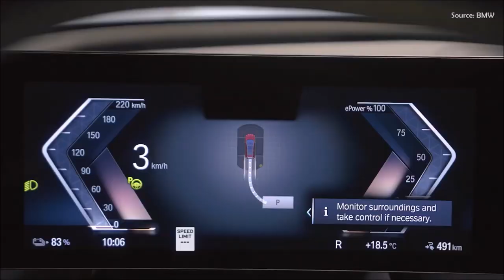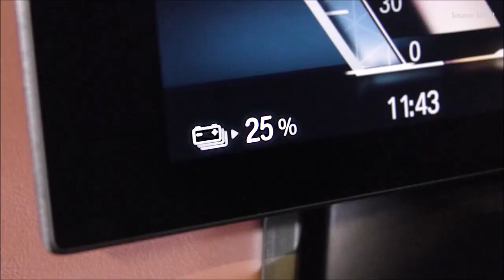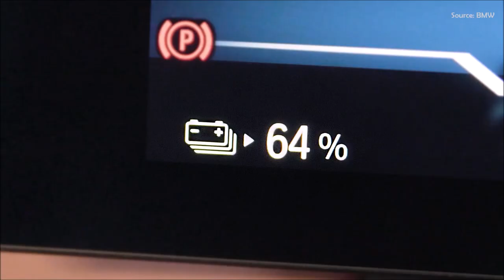BMW and Valeo engage in developing new Level 4 Automated Valet Parking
BMW Automated Valet Parking demonstration

BMW and Valeo have announced a partnership to co-develop next-generation Level 4 automated parking technologies, including Automated Valet Parking (AVP) for BMW's upcoming platform generation "Neue Klasse". The AVP technology will range from Automated Maneuver Assistance to Level 4 AVP and will be based on car sensors, software, and infrastructure-based services.

The partnership will develop a powerful computing platform hosting the jointly developed algorithms. AVP offers a fully automated and driverless parking experience and will be categorized into Type 1 and Type 2 systems based on where the necessary technologies are installed. The partnership supports both types of AVP and will strive for the most advanced solutions for next-generation parking experiences up to Level 4 according to market and customer requirements.

“This joint development is an important milestone for the BMW Group regarding our next automated driving and parking generation. With scalable L4 parking experiences, we confirm and strengthen our leading position in this domain. To create truly amazing end-user functions, state-of-the-art software, and hardware are needed in all aspects of the digital value chain, as well as the power of a fleet data ecosystem. The BMW Group is excited to further extend its long-lasting partnership with Valeo with this strategic cooperation. We aim to continue delivering world-class driving and parking experiences to our customers,” said Nicolai Martin, Senior Vice President of Driving Experience, at BMW Group.

“We are proud of the long-term cooperation between the BMW Group and Valeo. The co-development and deployment of Automated Parking solutions will permit Level 4 driverless operation in BMW’s upcoming series production vehicles,” said Marc Vrecko, President of Valeo’s Comfort and Driving Assistance Systems Business Group. ”Building on already commercialized stack components, this cooperation will leverage our know-how and technologies, such as advanced AI-based computer vision algorithms, and enable us to extend our portfolio to L4 functions as well as into cloud services. Other automakers will be able to join this platform, with BMW once again setting the standard for the most intuitive and pleasant user experience that its customers rightly expect.”

BMW and Valeo Automated Valet Parking Demonstration
topspeed369gt

Thank you BMW 💕💕💕

For support of the channel please send an email